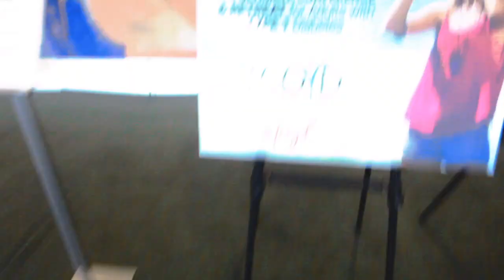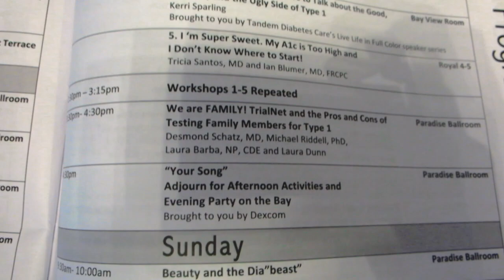TCOYD Conference Vlog!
Hey guys!

Thanks so much for visiting my channel! This vlog shows you a little glimpse of what a smaller diabetes conference is like! I realize the camera quality isn't the best, so I'm so sorry! Better video's are coming because I got a new camera, but I still wanted to post this so you can see the amazing people I got to meet!!

Music is NOT mine, song is Be Your Girl (Kaytranada Edition) by Teedra Moses & Kaytranada.

xoxo,
B